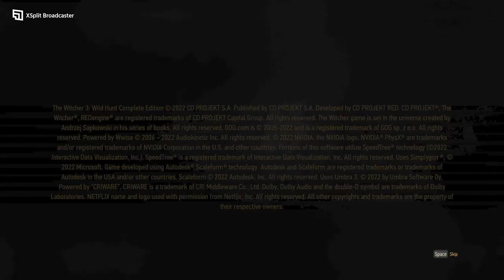The Witcher 3 Wild Hunt Part 2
Playing Witcher 3
GOD bless